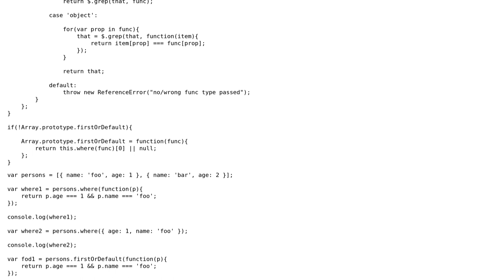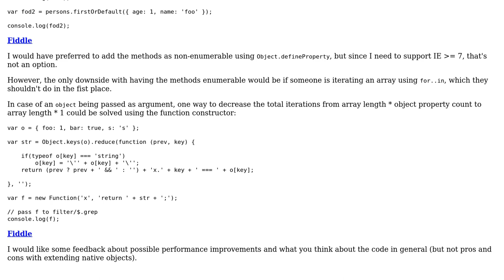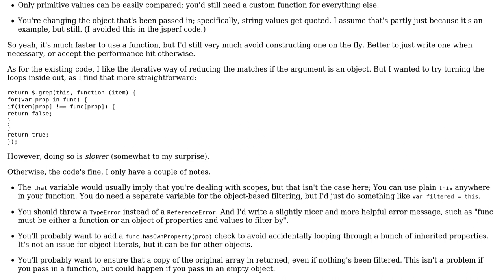Code Review: C# lambda expressions as array extensions in JavaScript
With thanks & praise to God, and with thanks to the many people who have made this project possible! | Content (except music & images) licensed under CC BY-SA | Music | Images & others | With thanks to user Johan user Jamal user Flambino and the Stack Exchange Network Trademarks are property of their respective owners. You are responsible for your own actions.